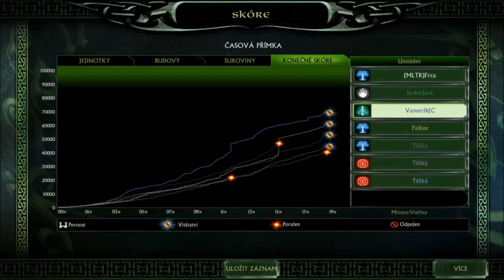LoTR: The Battle for Middle Eart II - 4 vs 3 Těžcí (Frcacek - Let's Play)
Pán Prstenu: Bitva o středozemí II

Have a comfortable watching.

Made by Frcacek